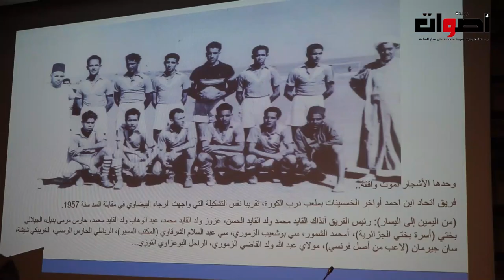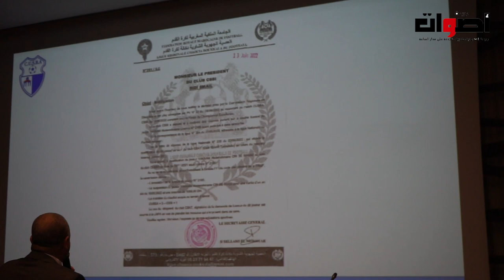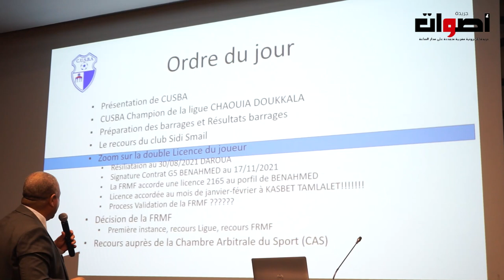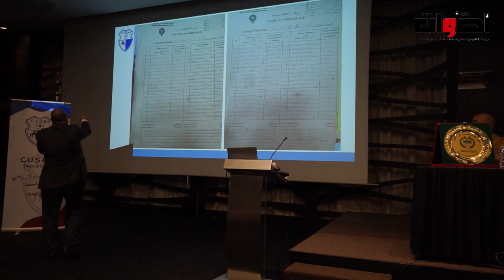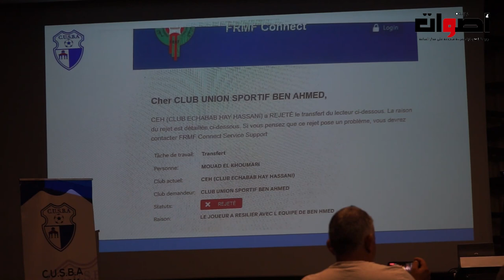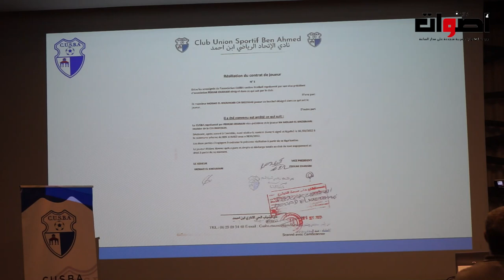نادي الاتحاد الرياضي لإبن أحمد لكرة القدم ساخط على قرار الاقصاء من الصعود للقسم الثاني هواة بدون سبب